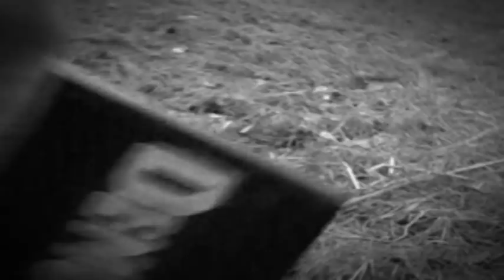Demony Łukasz Śmigiel trailer 3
Trzeci zwiastun do książki Łukasza Śmigla "Demony". Relizacja (A. Galimska, Ł. Śmigiel, B. Bubiak, M. Pluskota, J. Golis. M. Kosiorek... Książka w EMPIKACH w całej Polsce.